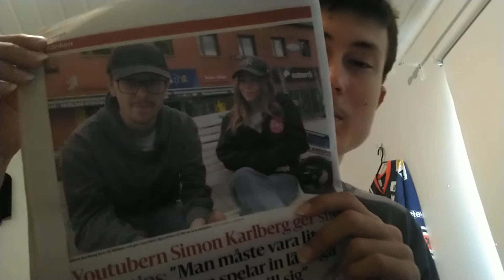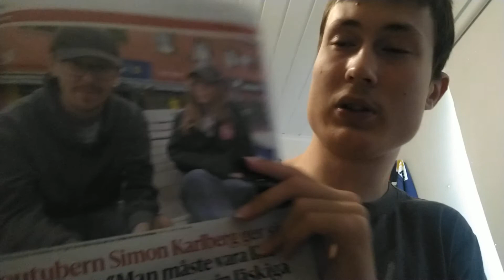jag visar er Smålandsposten som min kompis Simon är med i och ger sina bästa tips om youtube